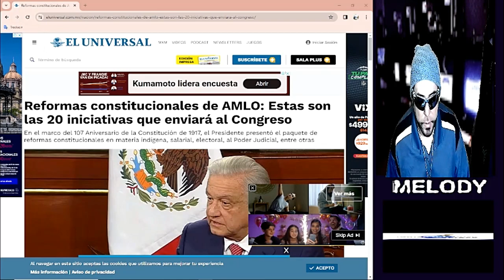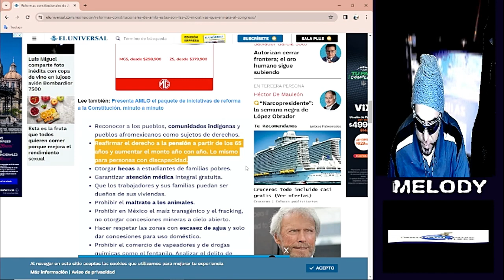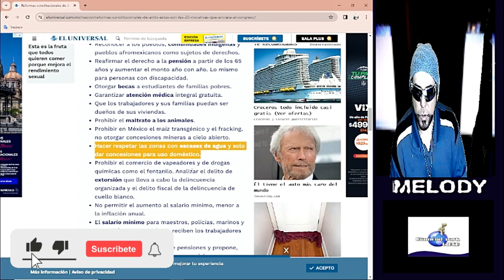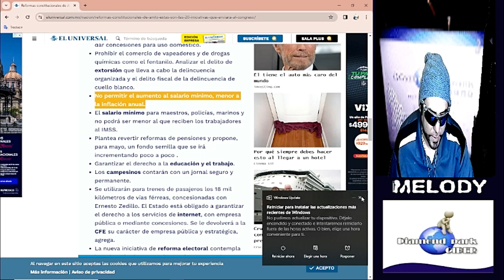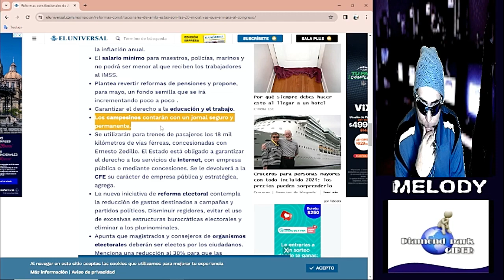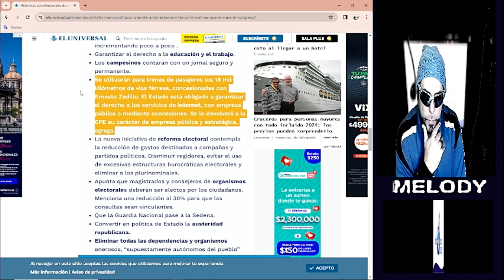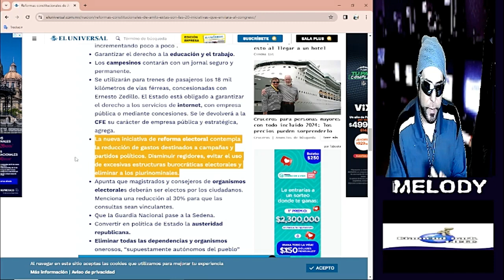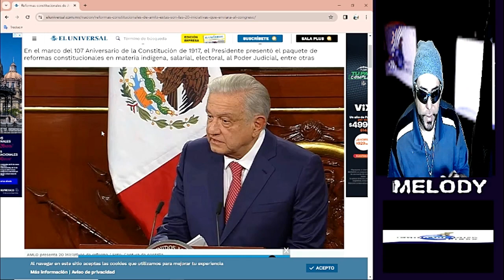Estas son las 20 iniciativas constitucionales de AMLO que enviara al congreso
En el marco del 107 Aniversario de la Constitución de 1917, el Presidente presentó el paquete de reformas constitucionales en materia indígena, salarial, electoral, al Poder Judicial, entre otras.
Este 5 de febrero, Día de la Constitución, el presidente Andrés Manuel López Obrador anunció 20 iniciativas de reforma a la Carta Magna.
Acompañado de su gabinete general y ampliado, desde Palacio Nacional presentó el paquete de reformas constitucionales en materia indígena, salarial, educación, salud, electoral, al Poder Judicial, entre otras.